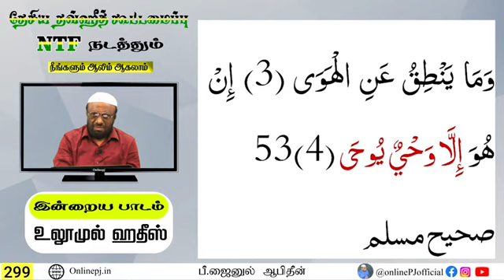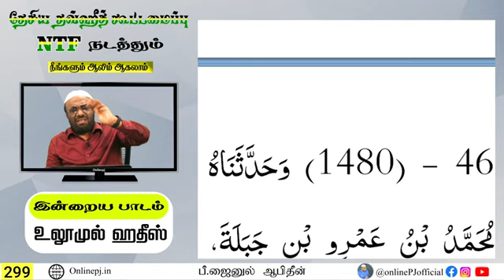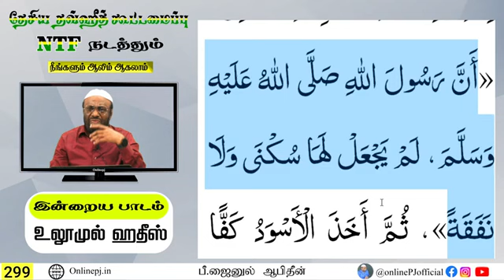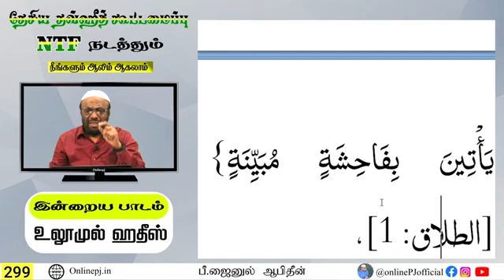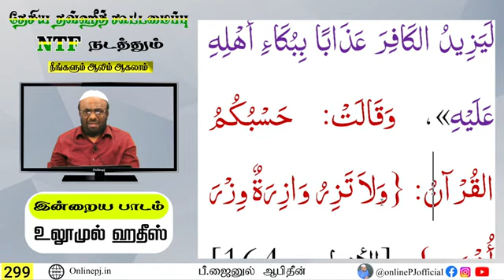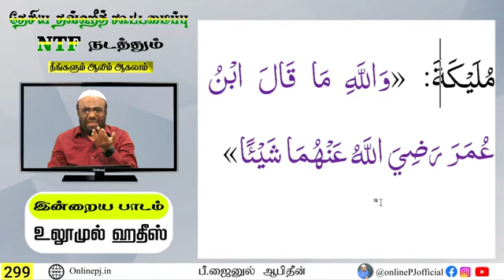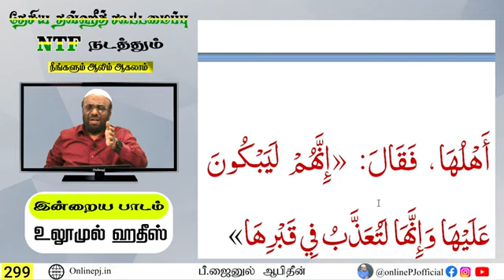ஆலிம் வகுப்பு : 299